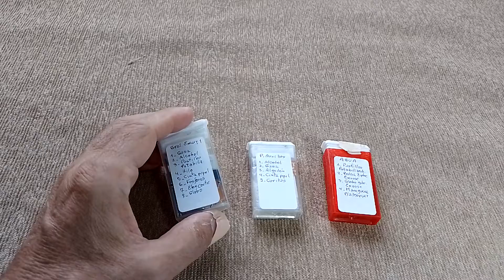ME Jugando 4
Otra manera de jugar con la imaginación e inventiva para poner elementos útiles para mini supervivencia en cajitas de pastillas Tic Tac